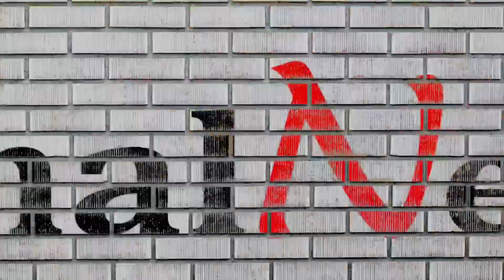Shehnaaz Gill-Akshay Kumar की Upcoming Web Series की ख़ास Details हुई Reveal | Full Information